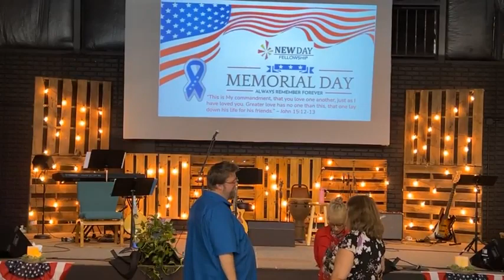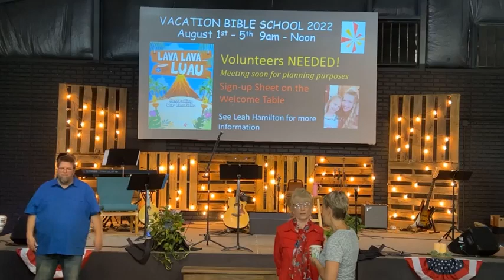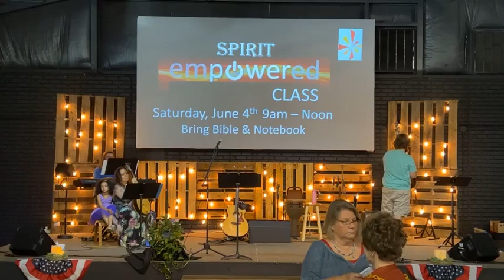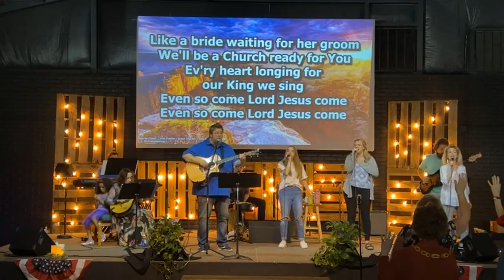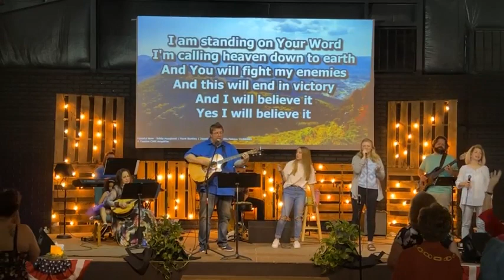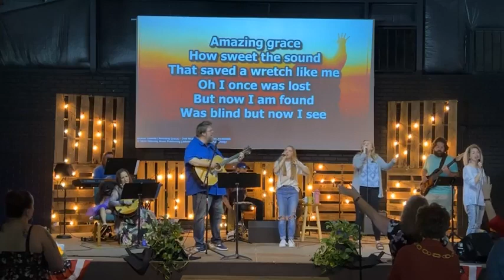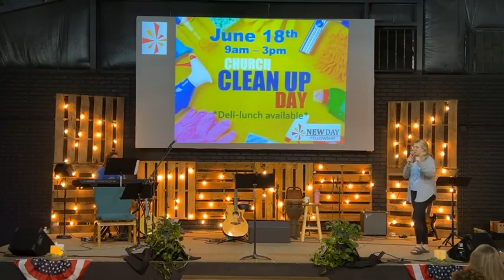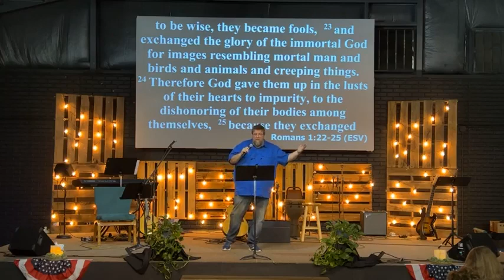NDF 2022-05-29 Paul Harris A TRICKSTER OF MYSELF